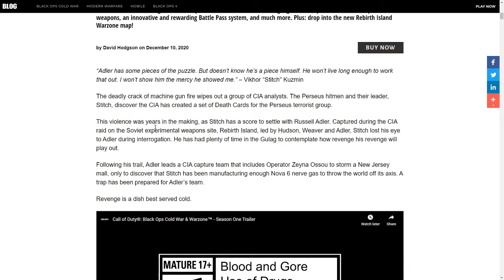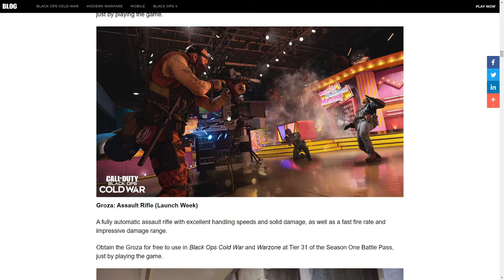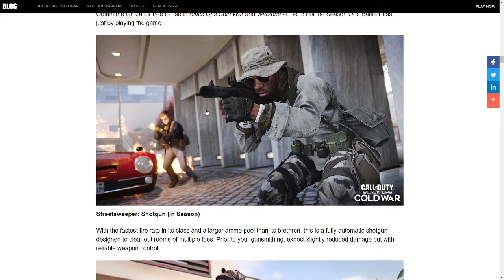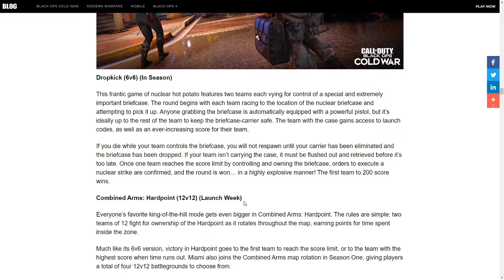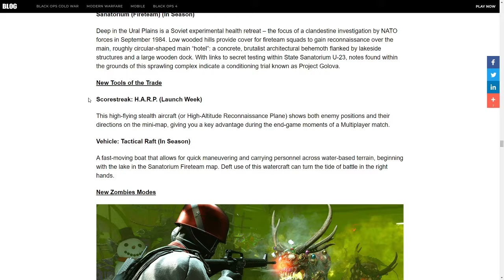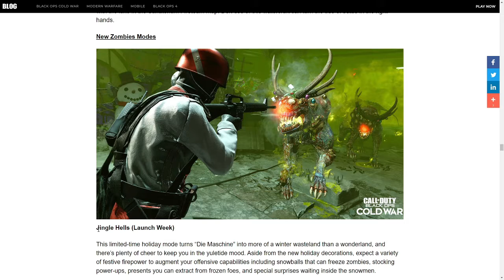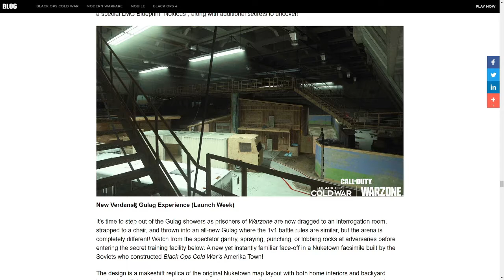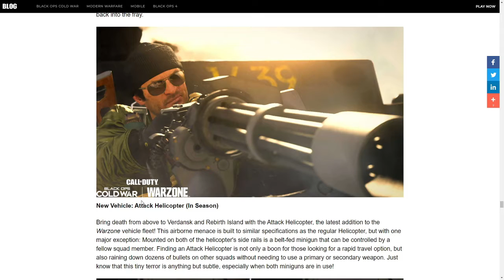EVERYTHING Coming in Season 1! Black Ops Cold War Season 1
In this video I wanted to share everything that will be coming to Black Ops Cold War, Warzone, and Modern Warfare with the upcoming Season 1 launch! Enjoy!